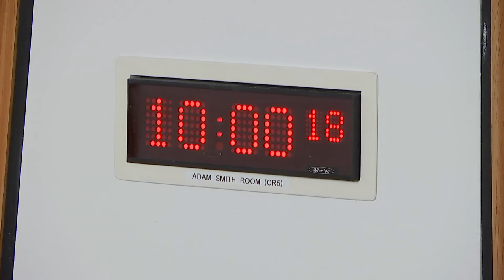Delegated Powers and Law Reform Committee - 19 April 2022